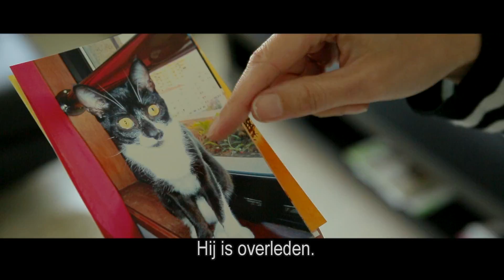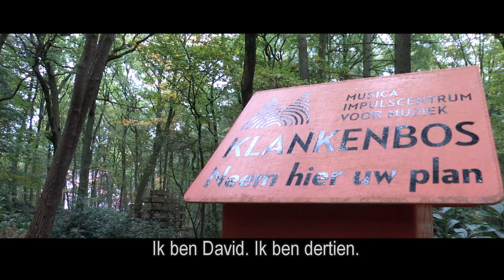FANS OF FLANDERS, S4: The November 1st Episode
Fans of Flanders is broadcast every Sunday evening at 9 PM on Canvas, every Monday evening at 6.30 PM (also on Canvas) and every Saturday morning at 11.45 AM on één.